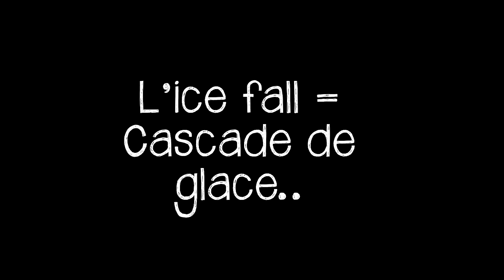Film Everest Expédition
Ce film vous dévoile quelques images de l'incroyable projet de Thomas Dutheil, jeune normand de 24ans sur le Toit du monde.
Un projet impossible, Un rêve irréalisable, une aventure dangereuse,.. prouvons que c'est possible.